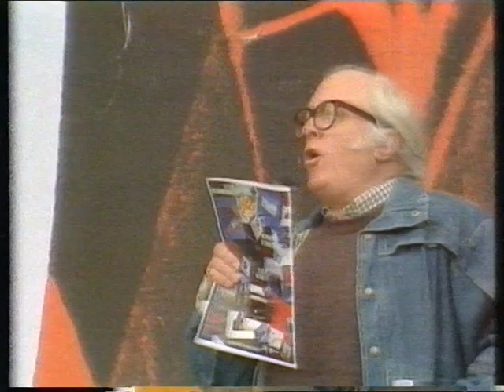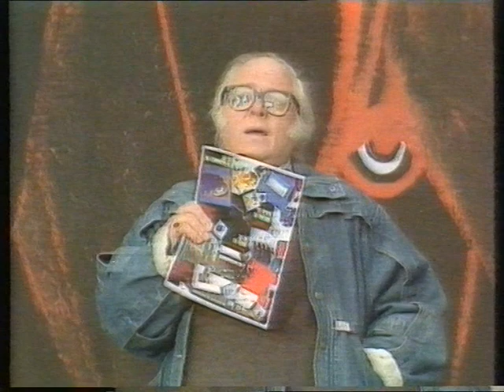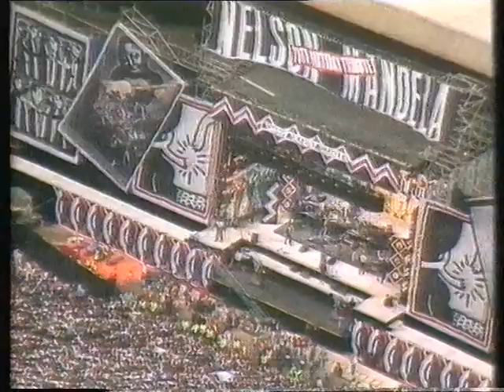Nelson Mandela 70th Birthday Tribute - Teil 1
Nelson Mandela 70th Birthday Tribute

The Nelson Mandela 70th Birthday Tribute was a popular-music concert staged on 11 June 1988 at Wembley Stadium, London, and broadcast to 67 countries and an audience of 600 million. Marking the forthcoming 70th birthday (18 July 1988) of the imprisoned anti-apartheid revolutionary Nelson Mandela, the concert was also referred to as Freedomfest, Free Nelson Mandela Concert and Mandela Day.

In order of appearance:
    The Farafina Drummers
    Sting (introduced by Harry Belafonte) – "If You Love Somebody Set Them Free", "They Dance Alone", "Every Breath You Take", "Message in a Bottle"
    George Michael (introduced by Lenny Henry) – "Village Ghetto Land", "If You Were My Woman", "Sexual Healing"
    Sir Richard Attenborough - speech
    Whoopi Goldberg and Richard Gere - speech
    Eurythmics (introduced by Richard Gere) – "I Need a Man", "There Must Be an Angel (Playing with My Heart)", "Here Comes the Rain Again", "You Have Placed a Chill in My Heart", "When Tomorrow Comes", "Sweet Dreams (Are Made of This)", "Brand New Day"
    Graham Chapman - speech
    The Arnhemland Dancers
    Whoopi Goldberg - speech
    Amabutho Male Chorus
    Lenny Henry doing a Michael Jackson parody
    Al Green (introduced by Lenny Henry) – "Let's Stay Together"
    Joe Cocker – "Unchain My Heart"
    Jonathan Butler - "True Love Never Fails"
    Freddie Jackson - "Jam Tonight"
    Ashford & Simpson - "Ain't No Mountain High Enough"
    Natalie Cole - "Pink Cadillac"
    Al Green, Joe Cocker, Jonathan Butler, Freddie Jackson, Ashford & Simpson, and Natalie Cole - "He's Got the Whole World in His Hands", "Higher and Higher"
    Lenny Henry - Introduction for Stephen Fry and Hugh Laurie
    Fry and Laurie (stand-up comedy)
    Tracy Chapman (1st appearance) - "Why?", "Behind the Wall", "Talkin' Bout a Revolution"
    Phil Collins All Stars (House Band)
    The Phantom Horns - Johnny Thirkell, Gary Barnacle, Peter Thoms, Simon Gardner
    Wet Wet Wet (introduced by Lenny Henry) - "Wishing I Was Lucky"
    Tony Hadley - "Harvest for the World"
    Joan Armatrading - "Love and Affection"
    Midge Ure - "Dear God" (w/Phil Collins & Mark Brzezicki)
    Paul Carrack - "How Long"
    Fish - "Kayleigh"
    Paul Young - "Don't Dream It's Over"
    Curt Smith - "Everybody Wants to Rule the World"
    Bryan Adams - "Somebody"
    Bee Gees - "You Win Again", "I've Gotta Get a Message to You"
    Ali MacGraw and Philip Michael Thomas - Introduction for Jonas Gwangwa
    Jonas Gwangwa
    Salif Keita (introduced by Lenny Henry)
    Youssou N’Dour - "Pitche Mi"
    Jackson Browne and Youssou N’Dour - "When the Stone Begins to Turn"
    Sly & Robbie and Aswad - "Set Them Free"
    Mahlathini and the Mahotella Queens
    UB40 (introduced by Gregory Hines) - "Rat in Mi Kitchen", "Red Red Wine"
    UB40 and Chrissie Hynde - "I Got You Babe", "Breakfast in Bed", "Sing Our Own Song"
    Whoopi Goldberg - One Woman Show

Kommentiert von Peter Urban

Anmerkung:
Aufgrund urheberrechtlich geschützten Materialien musste das Video gekürzt bzw. der Ton teilweise stumm geschaltet werden.